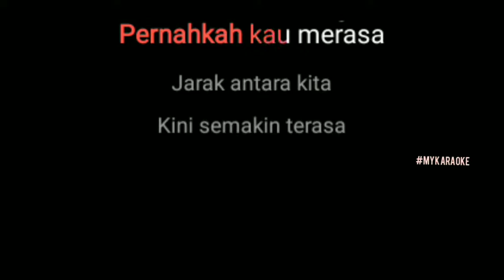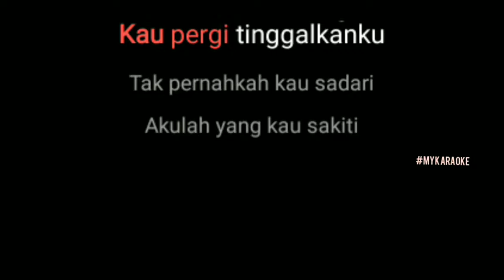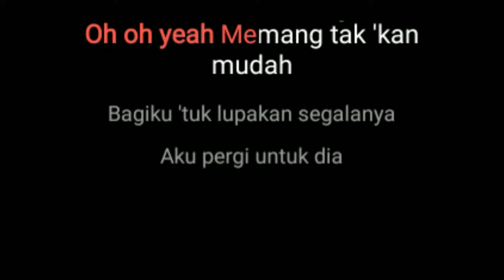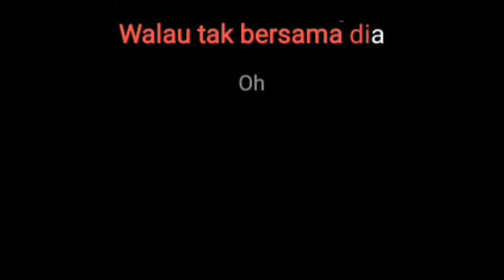(Karaoke) AKU YANG TERSAKITI || Judika, lirik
AKU YANG TERSAKITI || Judika, lirik (karaoke version) 🎶

Song: AKU YANG TERSAKITI
Music Artist: Judika

This is from MUSIC STUDIO version of "AKU YANG TERSAKITI"